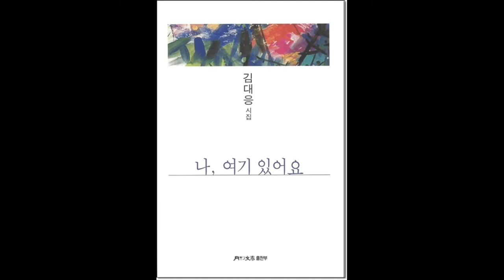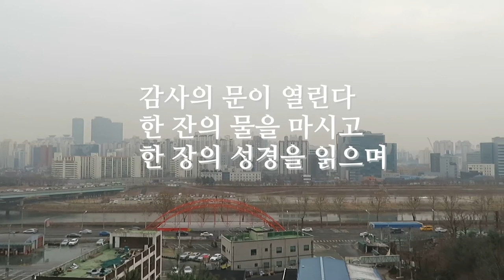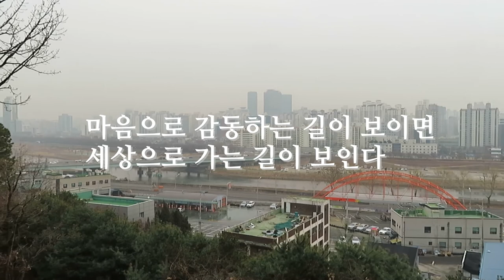영상시 김대응 시인, "하루가 열리는 시간은 언제인가" "What time does the day open?"